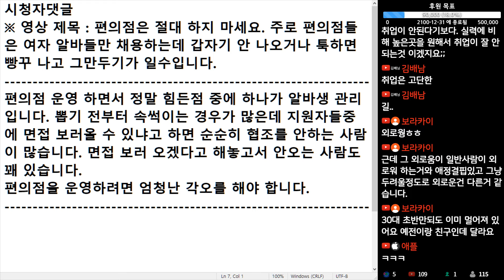(※시청자댓글) 편의점 운영 하면서 정말 힘든 점 중에 하나가 알바생 관리입니다. 뽑기 전부터 속 썩이는 경우가 많습니다.